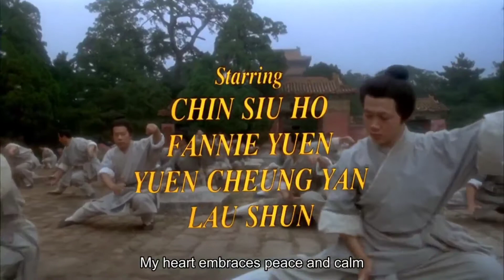thai chi part 1 by jet li